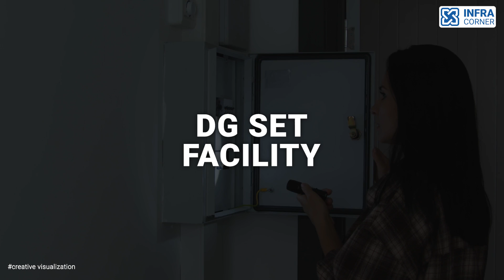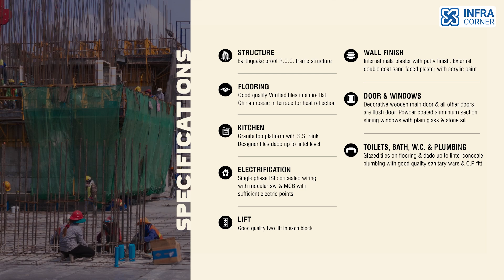3 BHK Apartments | Vaibhav Laxmi Parisar | Bareja | Ahmedabad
3 BHK Apartments with brochure explanation
Contact Infra Corner at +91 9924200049

Kem cho AMDAVAD? 🙋‍♂️
Infra Corner ni aa post ma aaje ame ek navi Residential Property laine avya chhie. Je Bareja no1st High-Rise project che.

𝙃𝙤𝙨𝙩: Kalpan Shah
𝙋𝙧𝙤𝙟𝙚𝙘𝙩 𝙉𝙖𝙢𝙚: Vaibhav Laxmi Parisar
𝙎𝙞𝙩𝙚 𝘼𝙙𝙙𝙧𝙚𝙨𝙨: Vaibhav Laxmi Parisar, N. H.-8, Bareja, Ahmedabad- 382425
𝘿𝙚𝙫𝙚𝙡𝙤𝙥𝙚𝙧: Vaibhav Laxmi Construction Company PVT. LTD.
𝙇𝙤𝙘𝙖𝙩𝙞𝙤𝙣: Bareja, Ahmedabad
𝙍𝙀𝙍𝘼 𝙉𝙤.: PR/GJ/AHMEDABAD/DASKROI/AUDA/MAA08757/120721

𝙋𝙧𝙤𝙥𝙚𝙧𝙩𝙮 𝘾𝙤𝙙𝙚: IC083
𝙋𝙧𝙤𝙥𝙚𝙧𝙩𝙮 𝙏𝙮𝙥𝙚: 3 BHK Residential Apartments

𝙇𝙪𝙭𝙪𝙧𝙞𝙤𝙪𝙨 𝘼𝙢𝙚𝙣𝙞𝙩𝙞𝙚𝙨:
🔸 Gazebo Seating
🔸 Open Air Theatre
🔸 Multiple Court
🔸 Gym
🔸 Yoga Zone
🔸 Indoor Game
🔸 Party Lawn
🔸 Terrace Garden
🔸 Kids Play Zone
🔸 Fire Safety System
🔸 Dubble Basement Parking
🔸 Guest Parking Zone
🔸 Beautiful Landscape
🔸 24 x 7 CCTV Surveillance

00:00 - Project Intro + Area Connectivity
00:48 - Project Name + About Developers
01:20 - Full Details of the Project + Amenities
02:50 - C. Foyer + Vestibule
03:08 - Drawing Room + Balcony
03:39 - Kitchen (with Store & Wash) +  Dining Area + C. Toilet
04:20 - 3 Bedrooms + 2 attached Bathroom
04:52 - USP of "Vaibhav Laxmi Parisar"
05:22 - Project Specifications + Consultants
05:32 - Developer's Contact Number

𝘼𝙗𝙤𝙪𝙩 𝙋𝙧𝙤𝙟𝙚𝙘𝙩:
Life is beautiful by every means, so live it where nature keeps you close to its blessings and closer to self. VAIBHAV LAXMI PARISAR, located in Ahmedabad's serene and peaceful environment, is a beautiful destination that surrounds your life with scenic views and affordable luxury. From being designed to live life to the fullest to being planned around conveniences, VAIBHAV LAXMI PARISAR strikes the perfect balance between construction and perfection to provide luxury within your budget. To know more, enquire now at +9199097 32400